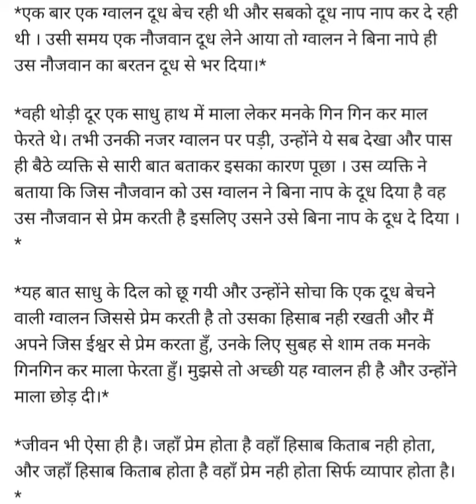Prem Karen 1 September 2020